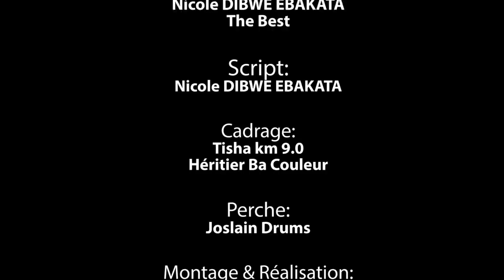MA VIE Ep7 - Film Congolais - Ebakata Sila Bisalu Gabriel Omari Alain Serge Makambo Cardozo Batista.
il est strictement interdit de télécharger ou vendre nos vidéos , même de remettre ça sur vos comptes YouTube, Attention !!!

                   •  Rien que la grâce de Dieu •